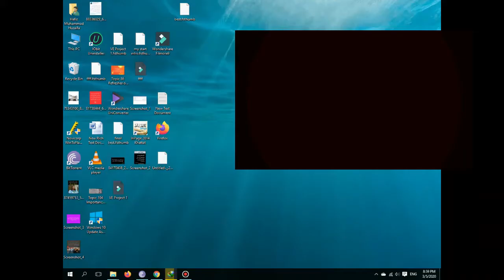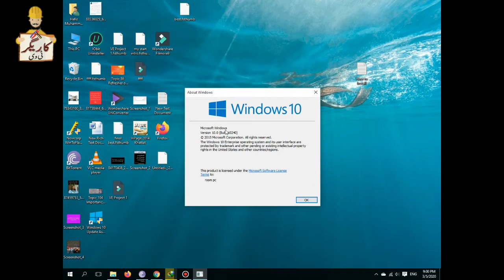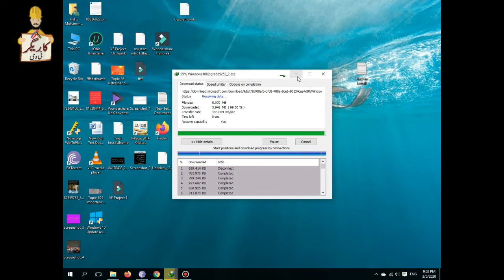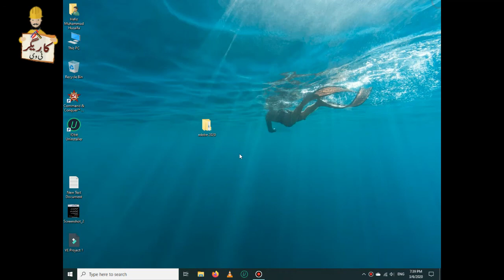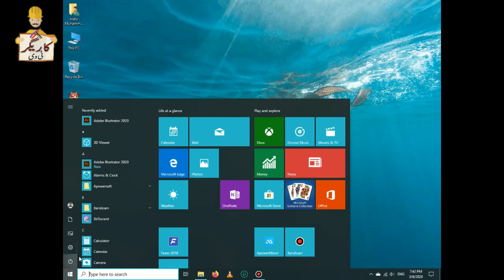Sorry Instalation Failed Upgrade Needed to insall the product adobe error code 195. 2020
In this video I am going to show you how to solve error code 195 of Adobe installation.
If you are facing such error code 195, please watch the video till the end. I hope this video helps you all.